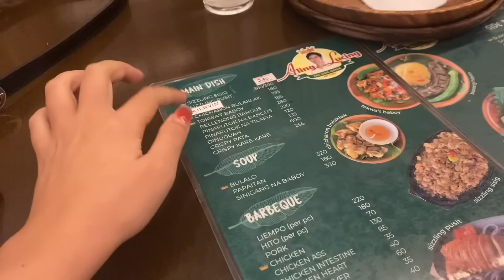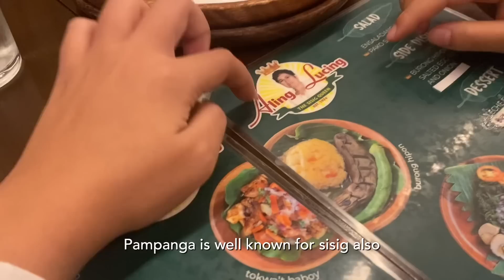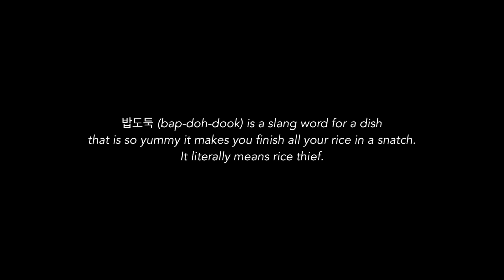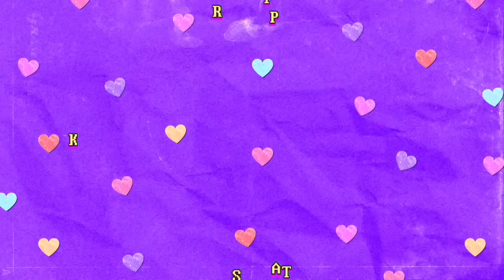My Korean Cousin's Dream: TRYING AUTHENTIC SISIG (in Aling Lucing)